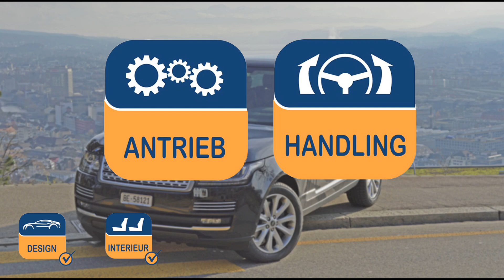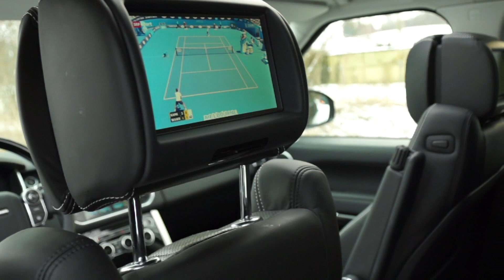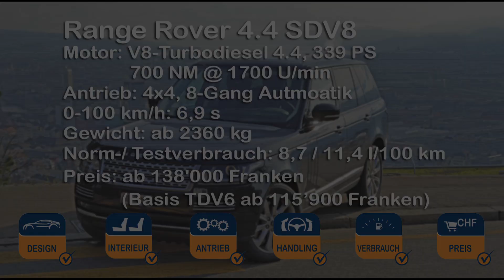Range Rover (2013) Testbericht - AutoScout24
Der Range Rover war schon vor dem SUV-Boom da. Er wurde immer luxuriöser, blieb aber dennoch ein echter Geländewagen. Wir bitten den Briten zum Mehrkampf. Testbericht